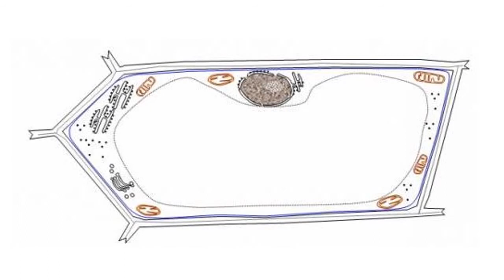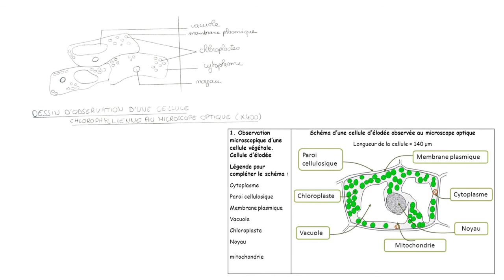Les cellules végétales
Présentation des structures de bases des cellules des plantes.